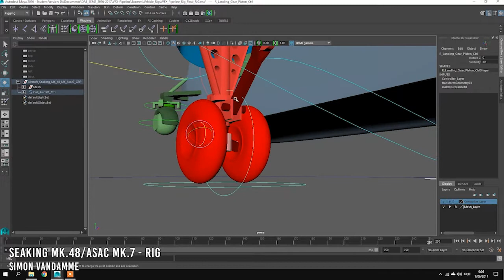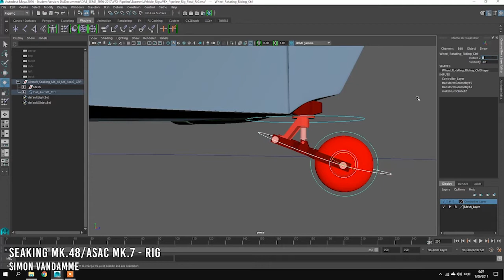Seaking Helicopter Mechanical Rig and animation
In my spare time I go watch helicopters and in particular seaking helicopters so why not make a little project around this helicopter. The goal was to create a proxy model of a mechanical complex object or vehicle (in my case a helicopter). Rig it and create a small animation of it prefroming a task or a maneuver.

I made this project as kind of a test for the future. I want to make a fully detailed model of the seaking helicopter to ad my already made cockpit model to it.